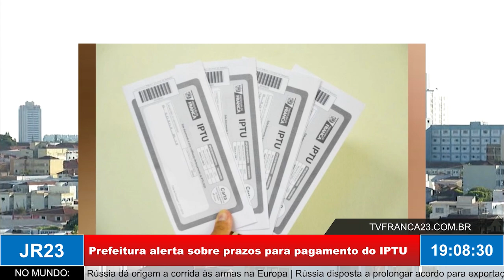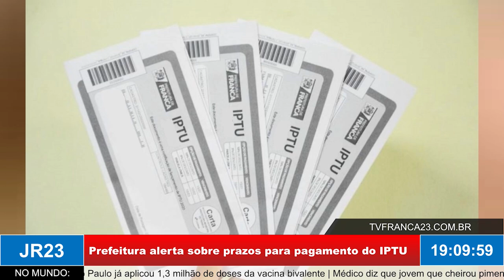Prefeitura alerta sobre prazos para pagamento do IPTU